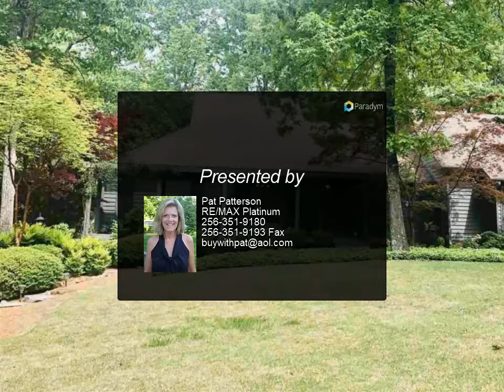RE/MAX Platinum - 3722 MONTEVALLO ROAD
Please enjoy this property video created by RE/MAX Platinum

Pictures and video coming soon! Fabulous contemporary style home w 3 spacious BR's, 2 1/2 baths, floor to ceiling windows thru out, skylights, hardwood & tile floors, new carpet, 9 ft ceilings, wood blinds, rear deck & brick patio w Henri fountain. Updated kitchen w granite counters, subway tile back splash, island, white cabinets, wire shelves, stainless side by side refrigerator. Updated baths. Master has double vanity, garden tub, fireplace, huge shower, 2 walk-in closets. The completely private yard has gorgeous landscaping that is truly beyond description, w trees, shrubs, flowers, & sitting areas everywhere. See video to appreciate!

2 full bath, 1 half bath

Pat Patterson
RE/MAX Platinum